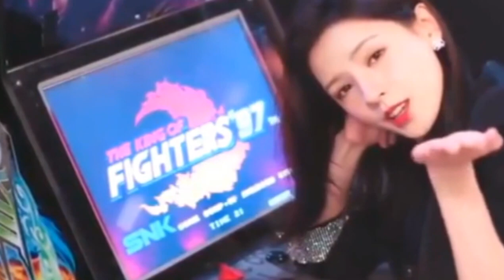Korean Mix Hindi Songs 💗 Korean Drama 💗 Korean Love Story 💗 Chinese Love Story Song 💗 Kdrama